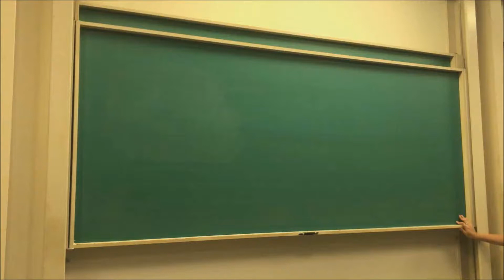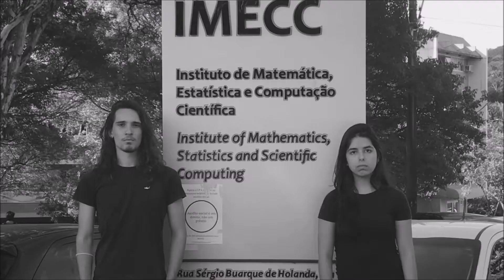21ª SEQ UNICAMP - Saúde Mental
Engenharia Quimica
Saúde Mental
21ª SEQ - Semana de Engenharia Quimica Unicamp
Semana de Engenharia Quimica
FEQ UNICAMP
SEQ UNICAMP
SEQ
Unicamp